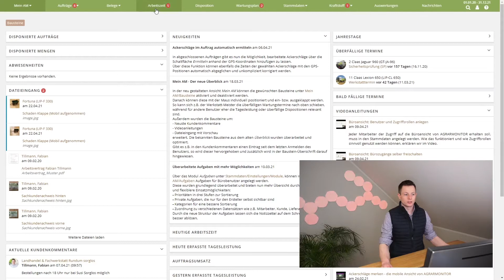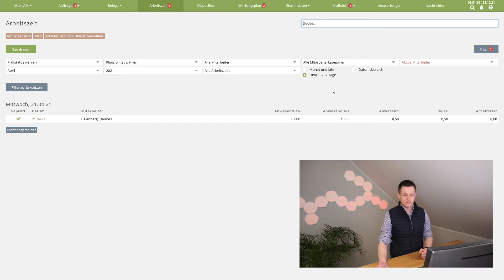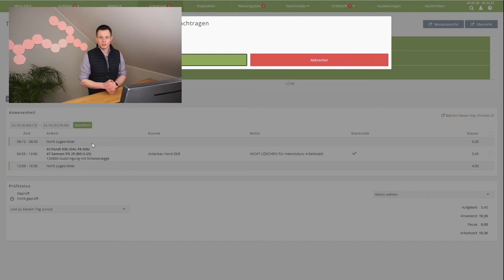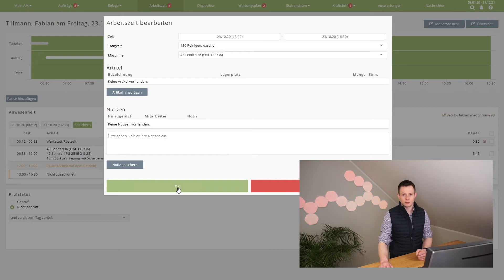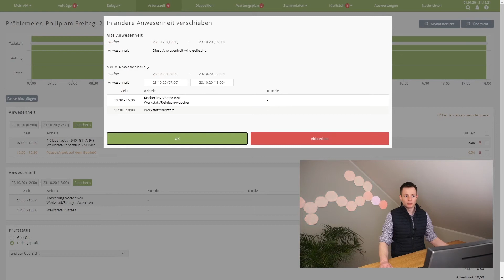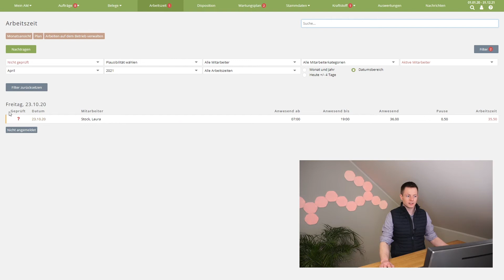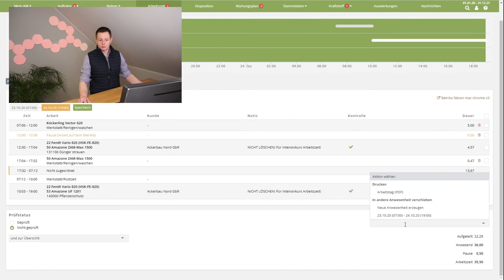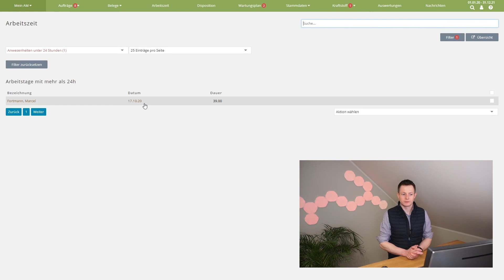Büroansicht: Arbeitszeiten kontrollieren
Mit AGRARMONITOR können die Arbeitszeiten der Mitarbeiter schnell und einfach erfasst werden. Wichtig ist aber, diese zu kontrollieren und gegebenenfalls zu korrigieren, sodass die Lohnabrechnungen und Monatsübersichten am Ende korrekt sind und dem Mitarbeiter ausgehändigt werden können. In diesem Video zeigen wir unter anderem wie Anwesenheiten auf verschiedene Tätigkeiten oder Aufträge aufgeteilt werden oder wie diese zusammengeführt bzw. getrennt werden.

AGRARMONITOR I Die führende Betriebssoftware für Lohnunternehmen & Ackerbaubetriebe